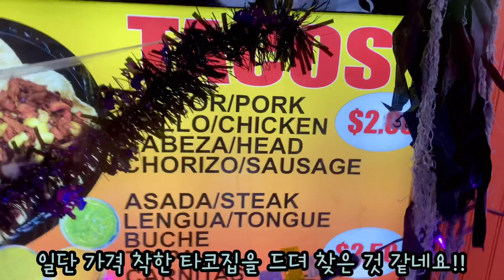라스베가스에서 유명세만 그득해서 비싸기만 한 타코집에 비해 훨씬 맛있는 타코 맛집 추천 | 지인의 강력 추천으로 드디어 가본 타코집 찐 리뷰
라스베가스에서는 가장 유명한 타코집인 Taco El Gordo 가 미국 전국적으로 맛있다고 ㅎㅗㅍㅕㅇ 나 있지만, 저의 경험으로는 그렇지 못했어요.
얼마전 지인의 소개를 받고 가보게 된 이 곳이 최고랍니다.
나만 알고 싶지만 라스베가스 타코 찐맛집을 공유하오니 끝까지 시청해주시고, 재밌게 봐 주시길 바랍니다~~